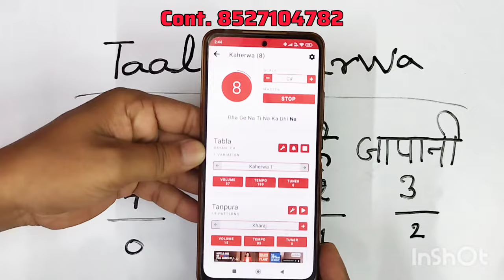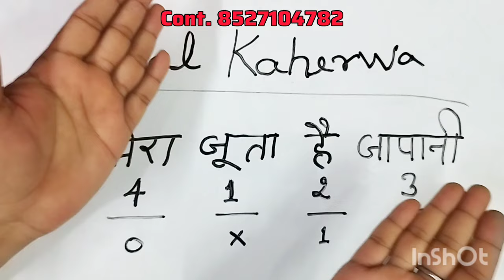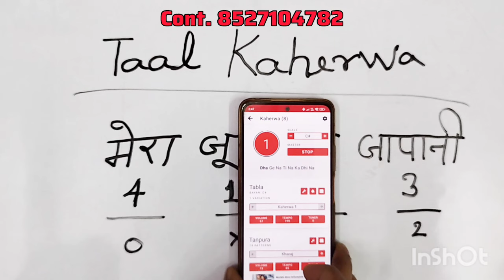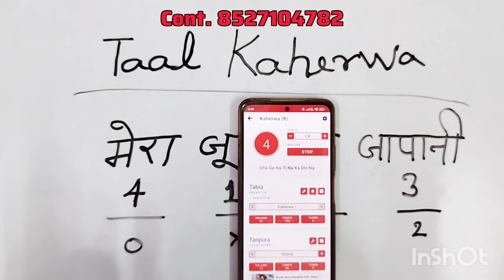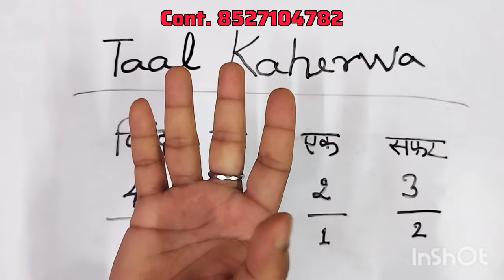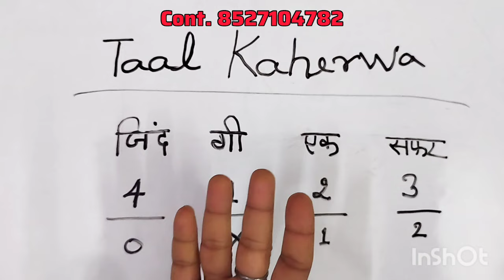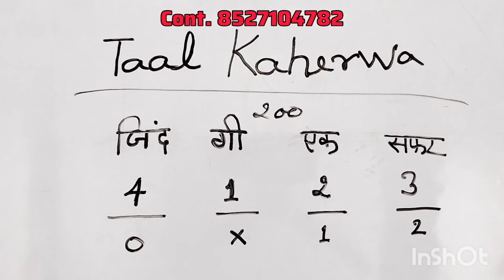बजाती हुई ताल के साथ देखिए इस तरह गाना खाली या (x) से शुरू होता है Taal Kaherwa Video 👉Sabscrib👈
बजाती हुई ताल के साथ देखिए इस तरह गाना खाली या (x) से शुरू होता है Taal Kaherwa cont. 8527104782

 available Classes - online Classes
Indian Classical Music Bollywood Song
gazal Bhajan Dholak Tabla keyboard it's

इस लिंक में है 100 rhythm loops के वीडियो